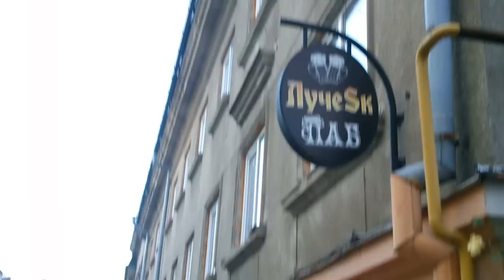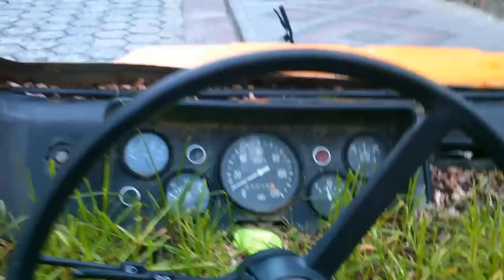Удивительный ЛуАЗ в центре Луцка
Вот такой ЛуАЗ стоит у нас в центре Луцка.
К стати, их когда-то у нас в Луцке производили, тысячи ЛуАЗ'ов. Ещё в народе эту машину прозвали Волынянка, или просто Волынь.